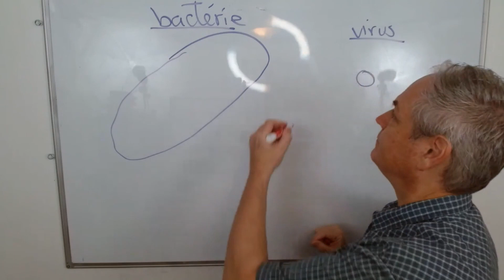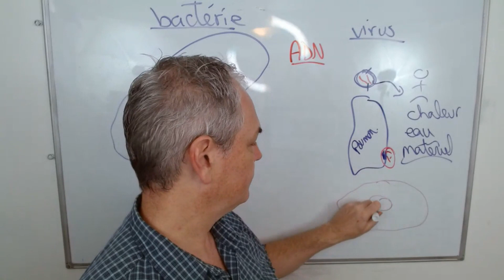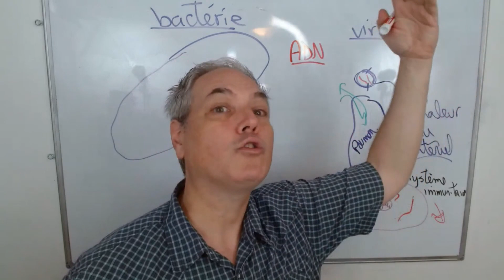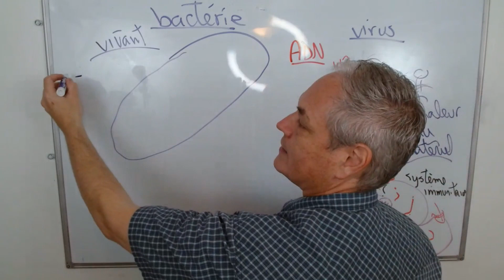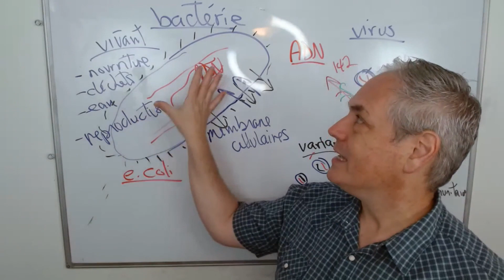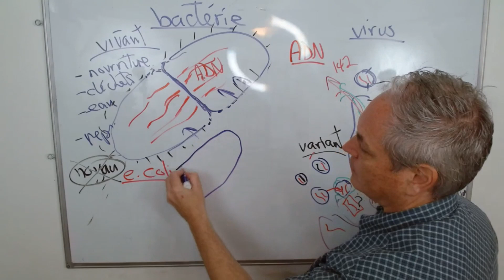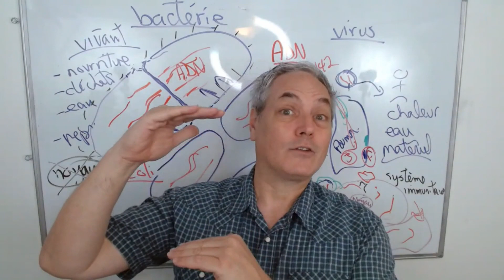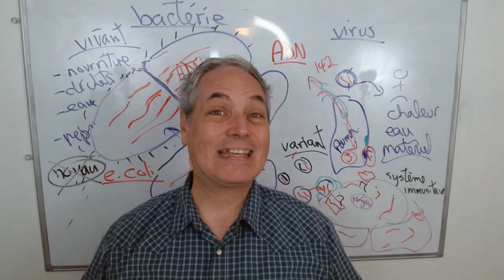Quelle est la différence entre un virus et une bactérie?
Voici un clip de notre Live hebdomadaire du SAMEDI MATIN À 10h (EST) du 13 mai 2023.

Ajoute tes questions de sciences dans la section commentaires.  Je choisis vos questions pour faire mon émission.

Je suis toujours content de vous voir ici pour apprendre à propos des sciences ensemble.

Alain Faber